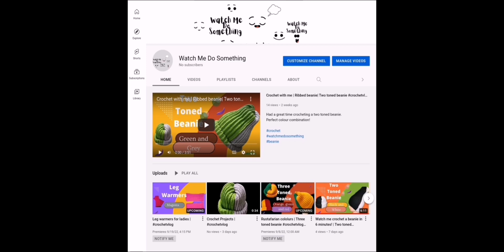Vayolence is at the highest peak at Capsys | Skeem Saam